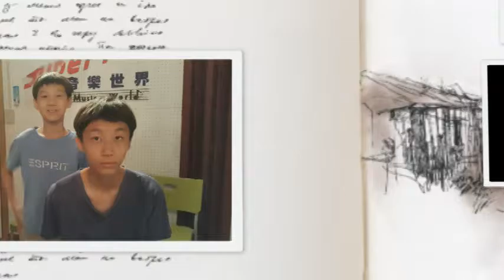陳浩哲與陳浩倫20160614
表演曲目:new tang